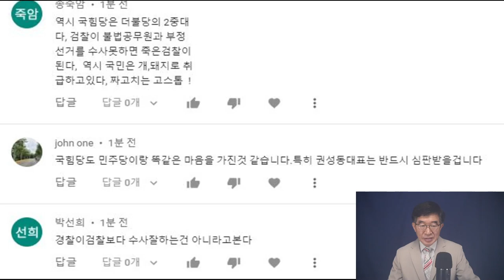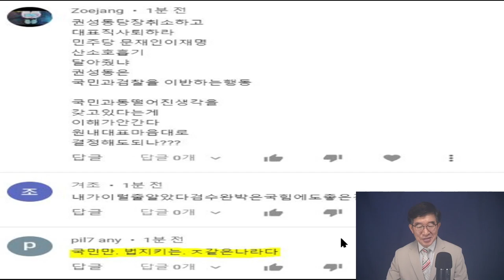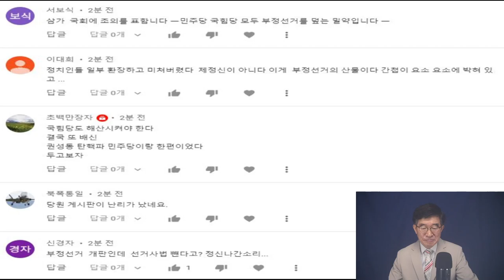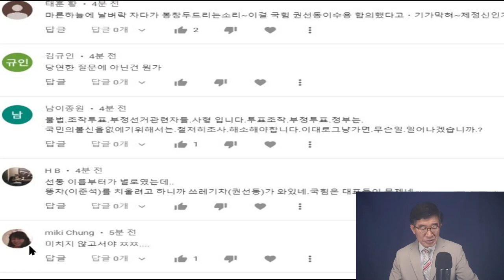권성동, 혼자서 결정할 수 없는 일 / 이준석-권성동, 함께 했을 것이고 / 관건은 윤석열이 사전에 어떻게 했는 가라는 점이 중요 / 아무튼 국민 배반, 배신, 야합 [공병호TV]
Bitcoin : 3MTW849AkP2ftLeSK2teZHMmzLu7Z83s9U